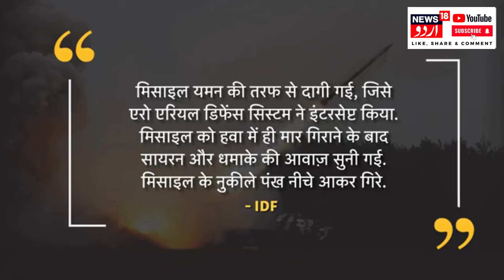Israel Hamas War: Houthi Ballistic Missile Attack Tel Aviv से डरकर भागे इज़रायली! N18G | Gaza